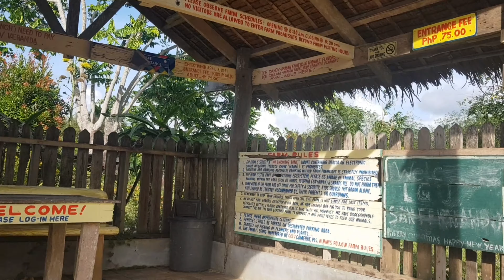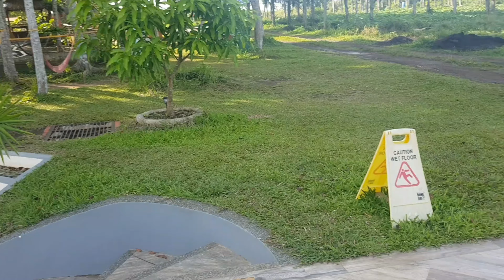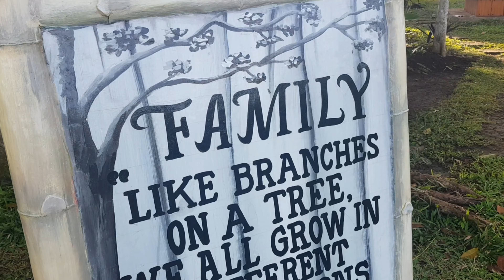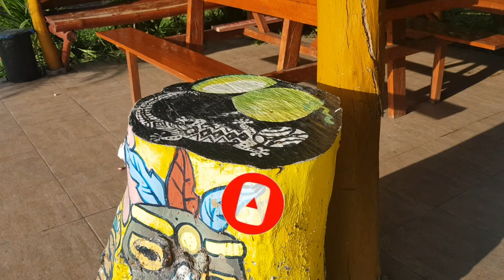Integrated Farm in Calabanga